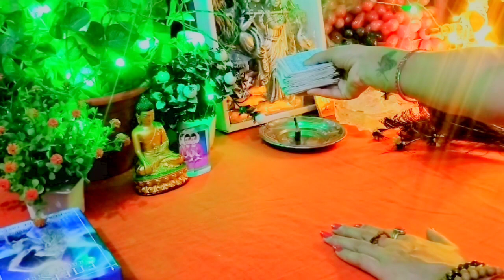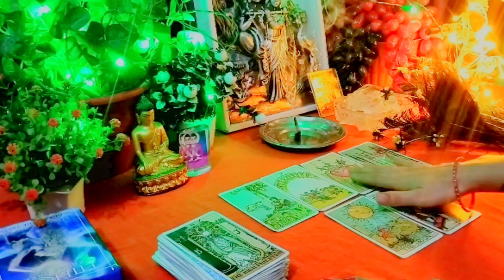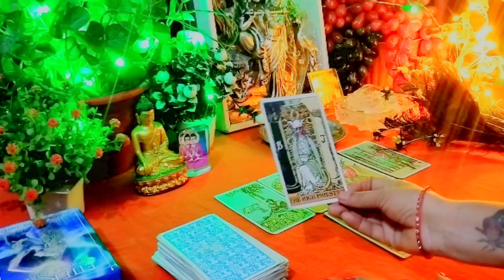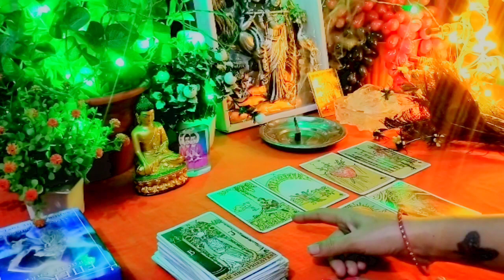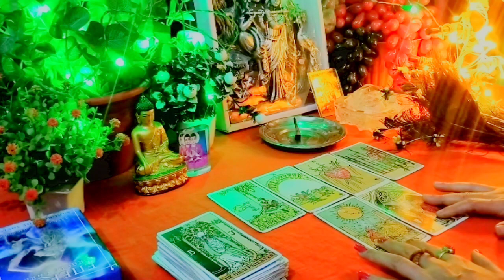KYA CHARCHA KAR RAHE HAI SAMAJ M HORHI HAI 😱 DIVINE GUIDANCE 🧚🧚 HINDI TAROT'S CARD ♦️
#111#ASTROLOGY#HINDI#-TAROTS#CURRENTS#DIVI-
DIVINEGUIDINCE DIVINE#555# LOVERS #555# DIVI
DIVINE astrology
SAMAJ#M#CHARCHA HORHI HAI# PARKYAGOD MSGS ll SHAILENDRA PANDEY ll. AAJ KE RASHIF ll GODGUIDINCE CURRENT ASTROLGY#1111#DIVINE
HINDITAROTCARDS ASTROLOGY CURRENT DIVINE GUIDINCE# ll CARDS READING ll ASTROLOGY ll
AAP KI ENERGY ABHI KYA SOCH RAHE HAI HINDI TAROT'S ♾️ DIVINE GUIDANCE CURRENT FEELINGS TIMELESS READINGS LOGO KI BANTE LOGO KI
INDIA III ANGEL NUMBER'S lll, 111 , ANGEL III NUMBERS, lll ANGEL NUMBER'S lll 111, ANGEL 😇
HINDITAROTS CARDS READING ♦️ ALL SIGNS #
#111 TAROT'SHSORT
ll GUGALE ll
GOOGLE ll
Il GOOGLE PLAY ll
ll OK GOOGlE ll
JANE ll LOVE lIFE ll
LOVES ll CURRENT FEELINGS ll
ll SONGS PLAY ll HINDI ll
ll SONGS PLAY ll HINDI ll LOVE SONG'S llHINDI TAROT'S CARD READINGS ll HINDI TAROT'S ll
ll HINDI TAROT'S CARD READINGS ll HINDI TAROT'S ll
ll CURRENT FEELINGS TIMELESS READING frS TAROT ll
ll CURRENT FEELINGS TIMELESS READINGS TAROT ll
Il DIVINE GUIDANCE AAPKE LIYE KYA HAI ll
II DIVINE GUIDANCE AAPKE LIYE KYA HAI ll
ll HINDI TAROT'S CARD READINGS LOGO KI ENERGY ll
| THE DIVINE TAROT| THE DIVINE GUIDANCE|111| MS|
ll LOVE ROMANTIC ll
ll LOVE SONG'S ll
ll LOVE MASSAGES ll
ll LOVE LIKES ll
ll LOVE TAROT ll LOVE ll
ll LIVE ll
II LOVE SHAYARI ll
ll LOVE SHAYARI ll LOVE ll
ll TWEN
llTETER
ll TIKTOK
ll TWITTER
ll TWITTER
ll TRAND
ll TRANSFER
ll SHOUL ll HINDI TAROT'S CARD READINGS DIVINE GUIDANCE AAPKE LIYE KYA HAI ll
#111 TAROTLOVERS # JYOTISH GAAYAN SADGURU#

GURU_SADGURU _ JYOTISH GAAYAN _ GURU _SADG

ASTROLOGY_ DIVINE GUIDANCE _HINDI _ TAROT'S _
CURRENTS _ FEELINGS _TIMELESS _READINGS_
USA_UK_INDIA_HINDU_URDU_ TAMIL _MOVIS_
FILMS_GADAR_GADAR _SONGS_MOVIS_MUICEZ
ZZAO_MOVIS_SONGS_TAMEL_ FRAMES _ACATARS_
AAMITAVASHIN# # shorts video viral videos Trending #
shorts video viral videos Trending #

GOOGlE _GOD_GOOD_ GAMES AND GAMES VIDEO
SHAYERI _HINDI _SAD_SONGS_ ROMANTIC MOVIE _SONGS_ROMANTIC_SONGS _SAYAERI_HINDI_ shorts SONGS PLAY _
_ASTRO_GAYAN_GURU_GAYAN_
_BOLLYWOOD_BOLLYWOODSONGS_BOLLYWOODMOVIES_SONGS& shorts video viral videos _

#-TAROTS#_MSINGH#_MSINGH#_TAROTS#_TAROT_

DUSHAMAN _Ki SHOCH_# LOGO KI CHARCHA #_

| OLD | HINDI | SONGS| HITS | SONGS PLAY| HINDI |

| OLD songs video|

111 TAROTLOVERS # JYOTISH GAAYAN SADGURU#

USA_UK_INDIA_HINDU_URDU_ TAMIL _MOVIS_
FILMS_GADAR_GADAR _SONGS_MOVIS_MUICEZ
ZZAO_MOVIS_SONGS_TAMEL_ FRAMES _ACATARS_

SHAYERI _HINDI _SAD_SONGS_ ROMANTIC MOVIE _SONGS_ROMANTIC_SONGS _SAYAERI_HINDI_ SONGS PLAY _
_ASTRO_GAYAN_GURU_GAYAN_

|BOLLYWOOD|

#-SARCHING #-for#-Video#viralvideo #-